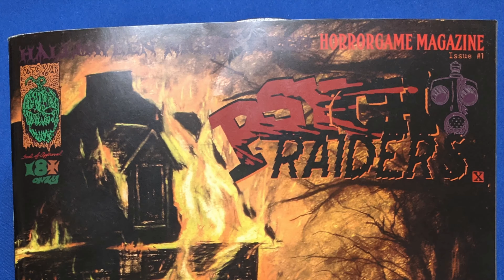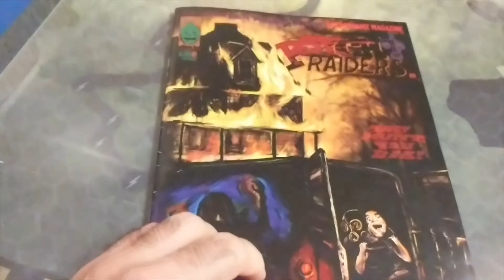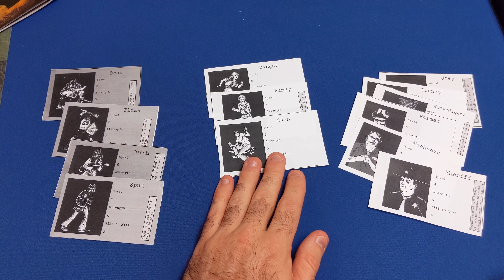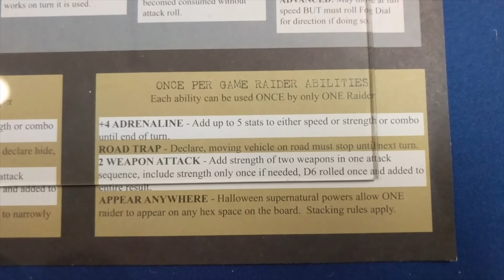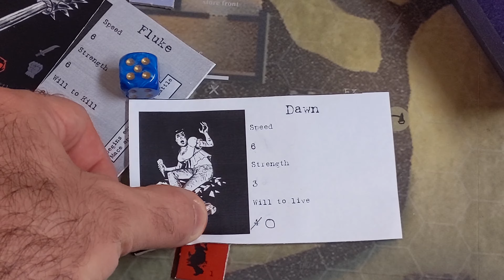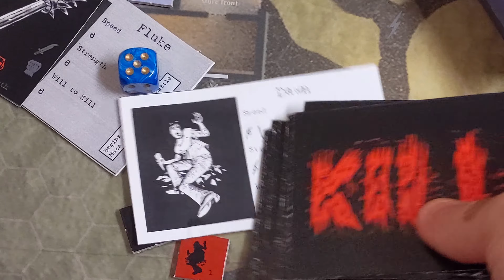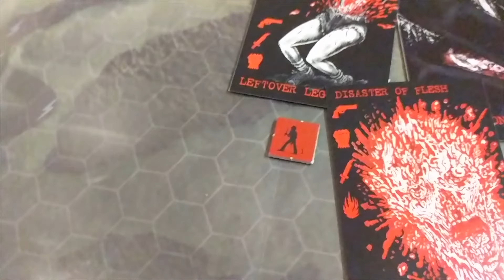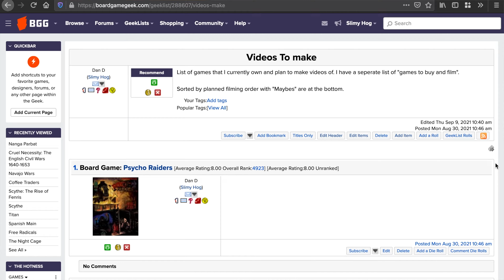Psycho Raiders Board Game Overview, Gameplay, and Review - Unexplored Games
An overview of Emperor of Eternal Evil's horror game "Psycho Raiders" including gameplay, and my overall thoughts. Just in time for Halloween!

Chapters
00:00 - Intro/Overview
01:22 - Disclaimer
02:10 - Magazine
03:04 - Mechanics Overview
11:40 - My Thoughts
15:14 - Upcoming Games

Keep in mind that I cover unique and/or lesser known board games, so please keep requests within that domain.